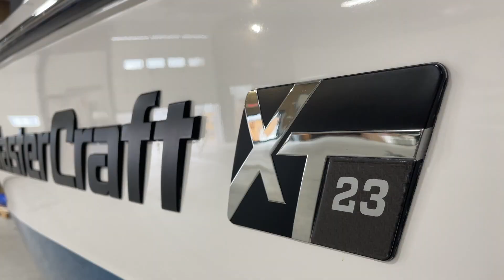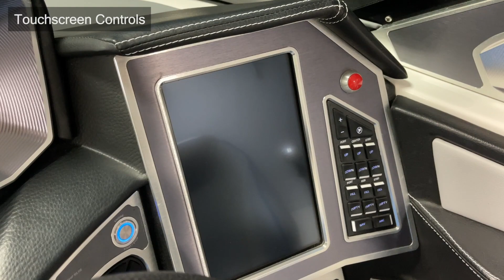2019 MasterCraft XT23 - Walkthrough